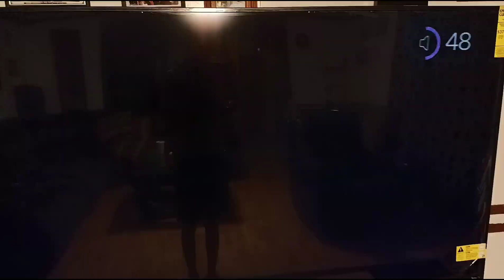Escuela De Valientes (1961) Apertura En Galavisión (Estreno)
Escuela De Valientes Está Disponible En Vix